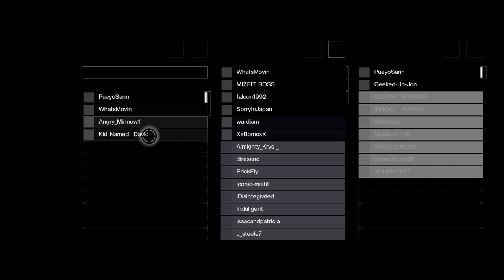Destiny 2 PS4 Competitive